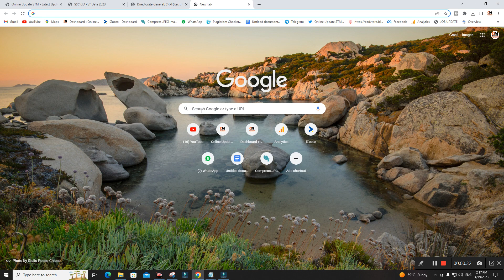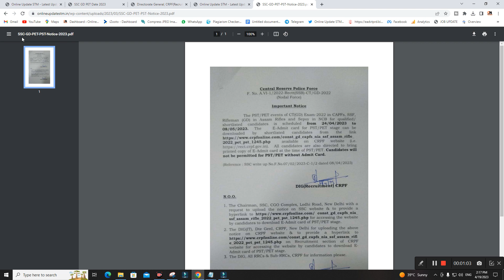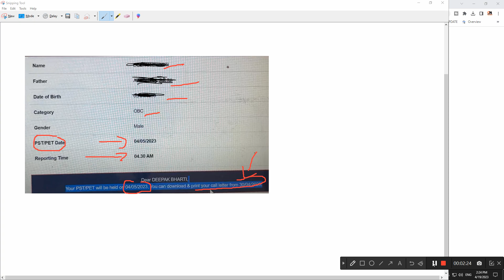SSC GD Physical Admit Card 2023 Kaise Download Kare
Hi
Dosto Aaj Ki Is Video Me Maine Aapko Ye Bataya Hai SSC GD Physical Admit Card 2023 Kaise Download Kare || SSC GD Physical Admit Card 2023 Download   Ummeed Hai Aapko Ye Video Bahut Pasand Aayegi

ssc gd physical admit card 2023 in tamil,
ssc gd physical admit card kaise download kare,
ssc gd physical test admit card download,
ssc gd physical admit card kab download hoga,
how to download ssc gd physical admit card,
how to download ssc gd physical admit card in tamil,
ssc gd physical date 2023 admit card,
ssc gd physical date 2023 admit card download,
ssc gd admit card for physical,
how to download ssc gd physical test admit card,
ssc gd ka physical admit card kaise nikale 2023,
ssc gd physical admit card kaise download karen 2023,
ssc gd 2023 ka physical admit card kab aaega,
ssc gd ka physical admit card kab tak aayega,
ssc gd 2023 ka physical admit card kab aayega,
ssc gd physical ke liye admit card kab aayega,
ssc gd physical admit card crpf,
ssc gd constable physical admit card,
how to check ssc gd physical admit card,
ssc gd physical admit card download nahi ho raha hai,
ssc gd physical admit card download kaise karen,
ssc gd physical admit card date 2023,
ssc gd physical admit card 2023 date